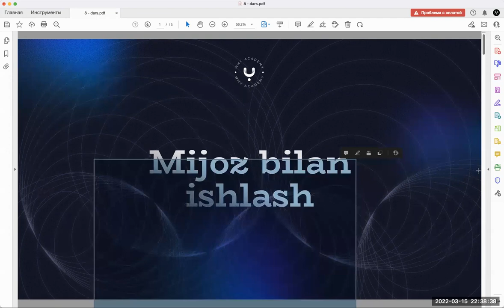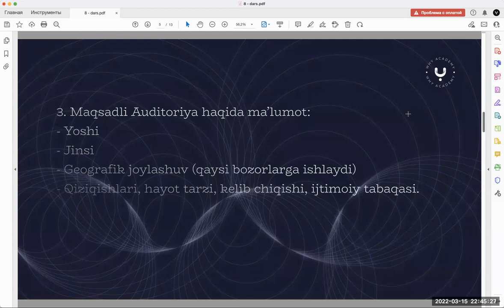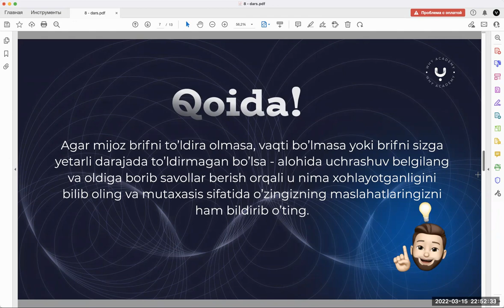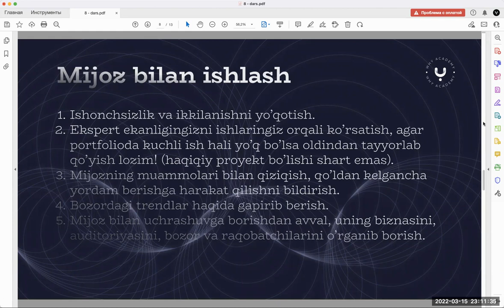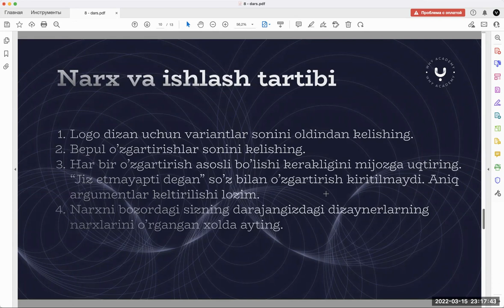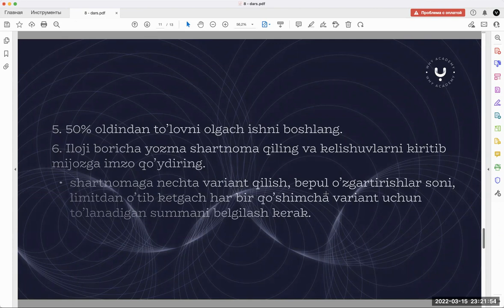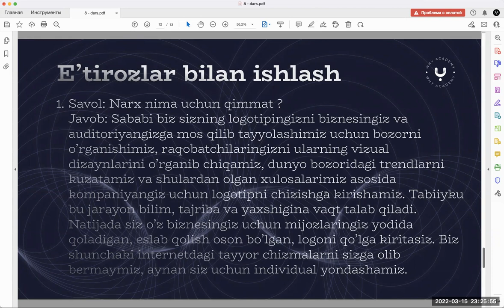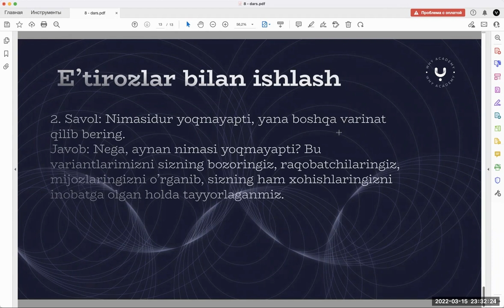🔥 10 — dars / Mijoz bilan ishlash